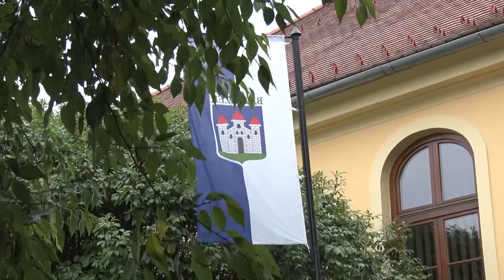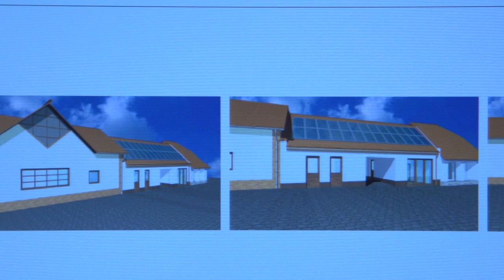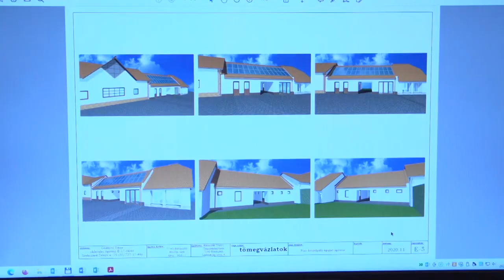Nem korlátozzák a közvilágítást és nem zárják be az uszodát - Bátaszék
A közvilágítás korlátozásának lehetőségét, az étkezési díjak átalakulását, az új piactér létrehozását és a tanuszoda működését is napirendre tűzték a legutóbbi képviselőtestületi ülésen Bátaszéken.